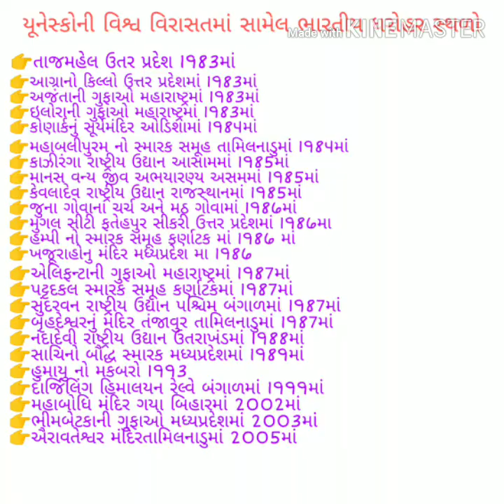વિશ્વ ધરોહર સ્થળો ભાગ 1 world heritage side